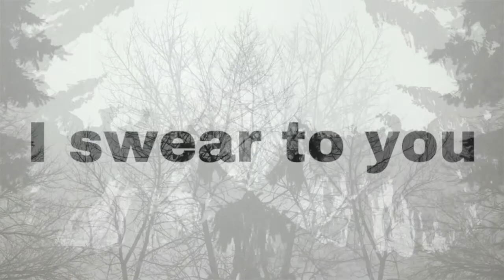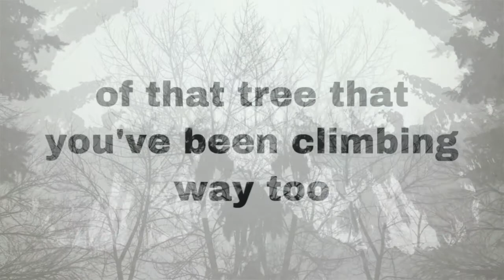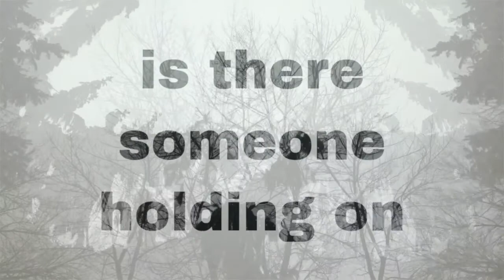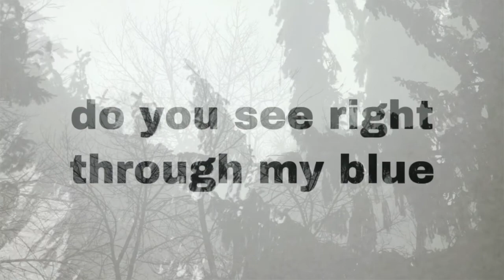Tim Buchanan - Watch Over Me (Official Lyric Video)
From "Tim Buchanan With Dusk... And On His Own"
Released on vinyl and digital formats
Via Crutch Of Memory Enterprises

Video design: Andy Harris